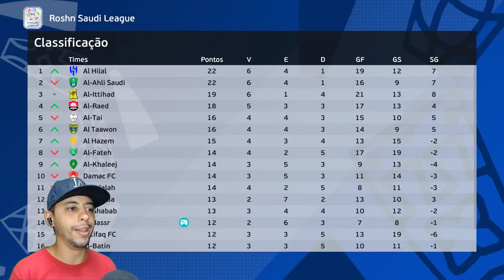MUNDIAL DE CLUBES JÁ É REALIDADE?! - Master League Al Nassr #6